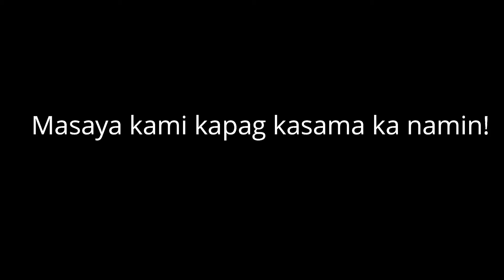APERDS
Andrei Angelo Daymon Para sayo ang Video na ito! Happy Birthday!